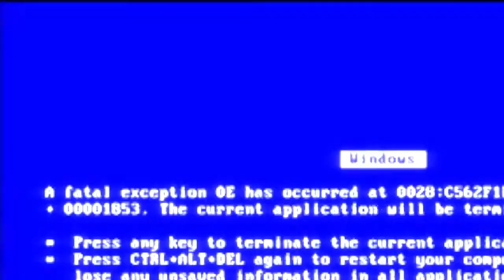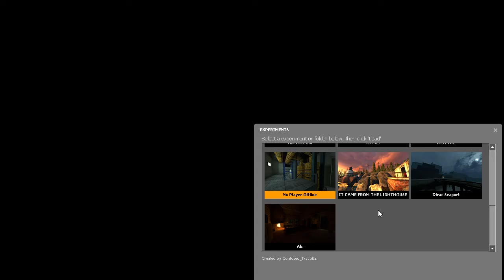No Player Offline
A map from Maplabs Halloween Horror 4, by Confused_Travolta.